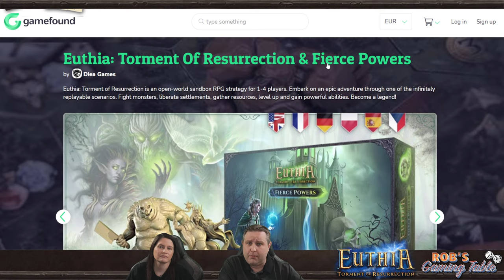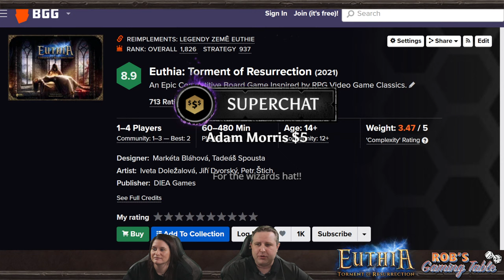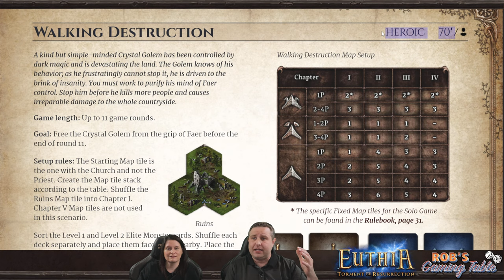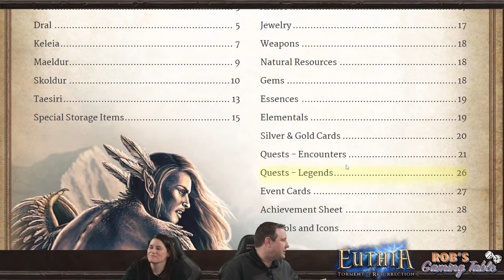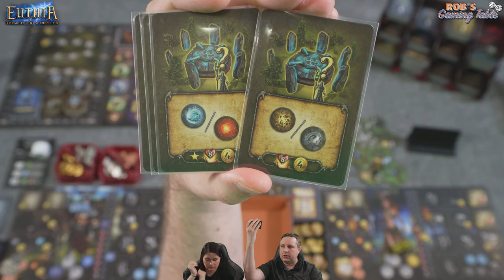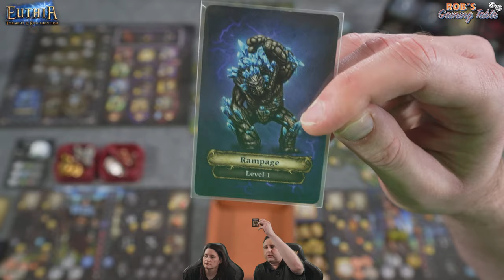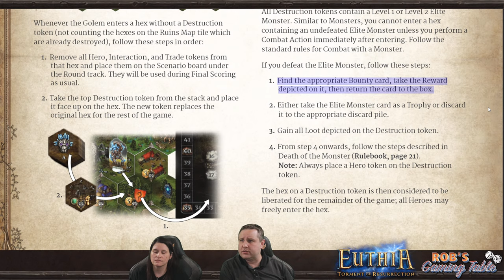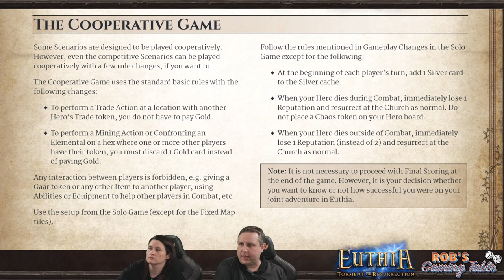Euthia: Torment of Resurrection Co-op Playthrough (Walking Destruction)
A cooperative playthrough of the Walking Destruction scenario for the board game Euthia: Torment of Resurrection, which is published by Diea Games